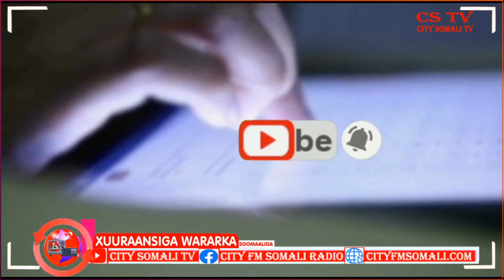Maamulka Gobolka Mudug oo kawarbixiyay halka ay Marayaan Howlgalada ka socda Gobolkaasi..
Maamulka Gobolka Mudug oo kawarbixiyay halka ay Marayaan Howlgalada ka socda Gobolkaasi By Sahro Wadani